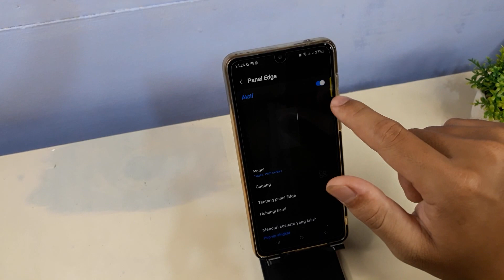Cara Mengaktifkan Panel Edge di Samsung A51, A52, A53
Berikut ini tutorial cara mengaktifkan panel edge di samsung a51, a52, a53.
semoga bermanfaat.